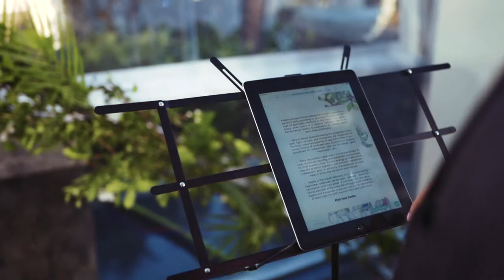Sadhev-Art of Ayurveda: Launch Event Teaser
At Rolling Tusker we also cover corporate events and launches apart from weddings. Here is a teaser we shot for the launch of Sadhev line of products which bring a stunning range of time-honored tradition of Ayurveda products into everyday life to restore natural beauty.

This event was held at the Leela Palace in Chennai. We wish Sadhev a great future.